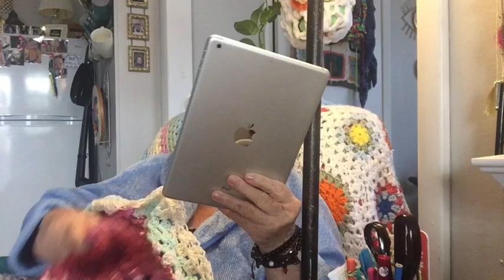Backyard @visitmema @75yylifeineveryday retrospective encouraging living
today everyone !👋 home
 Hello

crochetribbonsin va
This is just a chat about an 76 year old lady’s daily vlog life !
Hello.🧚‍♂️
I get enormous amount of joy from creating beautiful things initially there is huge excitement, and often fear and frustration ,
but eventually the lovely glow of satisfaction and contentment that the creative process brings …
then I get bored and start all  over again with another project 🤩
this channel is for the go getters with a dream and creatives with ideas.
it’s built for those who need a hand up and are looking to live your best life.
this community is made for those not afraid to live their life in happiness.
😉💐🌹🦋🎉❤️ this channel is for the ,special people who share creatives with ideas.
In pain, Begin to create with your hands and everything within you will begin to move. The pain will not pass away. And instead what you do with them will become the most beautiful masterpiece and it won’t hurt anymore. Because you have been able to transform its essence.”

Visit mema Facebook

(penny’ walk in the woods enjoy)

Everyday a new day!
elderly day granny square
mema the living legend
living legend visitmema
designerofqueenelizabeth life celthro